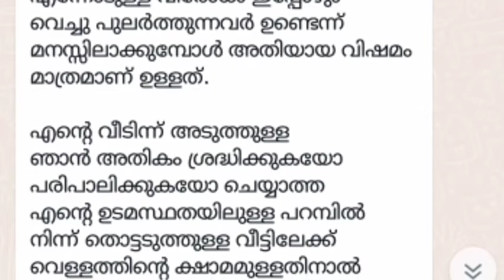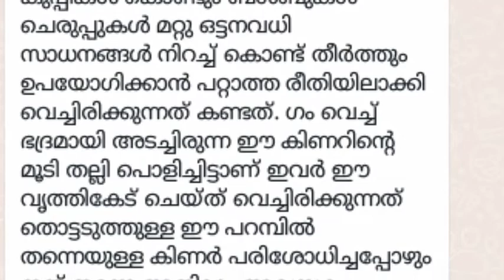രാഷ്ട്രീയ വിരോധത്തിൻ്റെ പേരിൽ കിണറുകൾ മലിനമാക്കി.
പരാതിയുമായി തൃത്താല ബ്ലോക് പഞ്ചായത്ത് മെമ്പർ